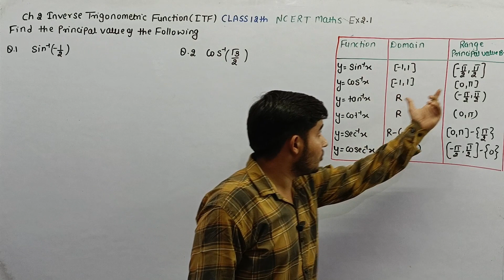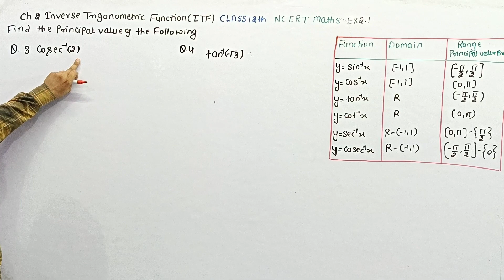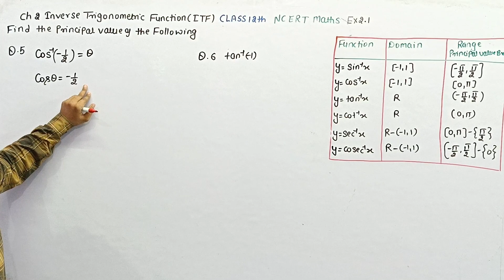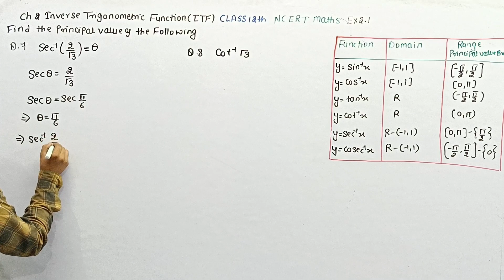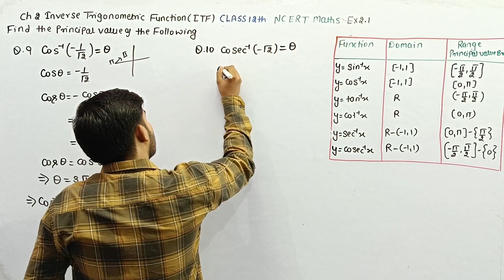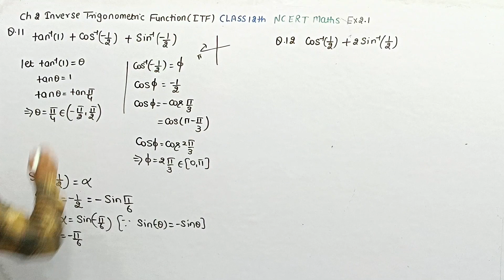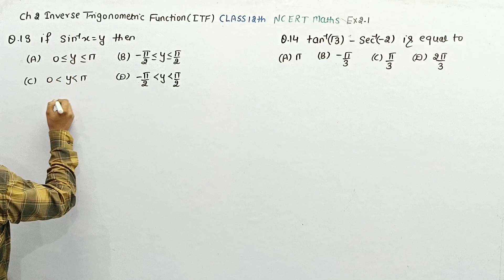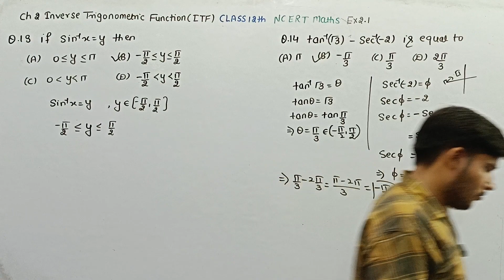Class 12 Maths | Ex.2.1 | Chapter 2 | Inverse Trigonometric Function | NCERT| CBSE Class 12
Welcome to" Mathematics untold" where we make maths simple and fun! in this video ,we ae showcasing NCERT maths exercise 2.1 class 12th .Whether you are a student struggling with math or just looking to brush up your skills , this video is for you .We have broken down class 12th maths exercise 2.1 into easy to understand steps and provided real life examples to help you to grasp the material.so sit back ,relax ,and get ready to learn something new in just a few minutes!